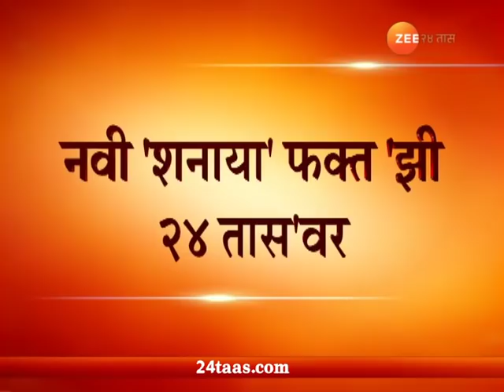Who Will Be New Shanaya In Mazhya Navryachi Bayko